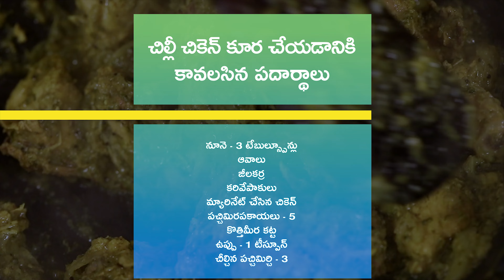పచ్చిమిర్చి ఘాటుతో అదిరిపోయే గ్రీన్ చిల్లీ చికెన్ | Andhra Green Chilli Chicken@HomeCookingTelugu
చిల్లీ చికెన్ అనగానే సాధారణంగా మనకి ఎండుమిరపకాయలు, కారంతో చేసే చైనీస్ స్టైల్ స్టార్టర్ గుర్తుకువస్తుంది. కానీ అలా కాకుండా ఆంధ్రా స్టైల్లో పచ్చిమిరపకాయలతో చేసే చిల్లీ చికెన్ అద్భుతంగా ఉంటుంది. ఇది ఒక సైడ్ డిష్. దీన్ని ఎలా చేయాలో చూసి, తప్పకుండా ట్రై చేయండి.

తయారుచేయడానికి: 20 నిమిషాలు
వండటానికి: 40 నిమిషాలు
సెర్వింగులు: 4

చికెన్ను మ్యారినేట్ చేయడానికి కావలసిన పదార్థాలు:

చికెన్ - 1 కిలో
ఉప్పు - 1 టీస్పూన్
1 / 2 చెక్క నిమ్మరసం
అల్లం వెల్లుల్లి పేస్టు - 1 టేబుల్స్పూన్
పెరుగు - 1 టేబుల్స్పూన్
పచ్చిమిరపకాయ - 1 (చిన్నగా తరిగినది)
పసుపు - 1 / 2 టీస్పూన్
గరం మసాలా పొడి - 1 టీస్పూన్
2 ఉల్లిపాయల పేస్టు
ఉల్లిపాయ - 1 (పొడవుగా తరిగినది)

చిల్లీ చికెన్ కూర చేయడానికి కావలసిన పదార్థాలు:

ఆవాలు
జీలకర్ర
కరివేపాకులు
మ్యారినేట్ చేసిన చికెన్
పచ్చిమిరపకాయలు - 5
కొత్తిమీర కట్ట
ఉప్పు - 1 టీస్పూన్
చీల్చిన పచ్చిమిర్చి - 3